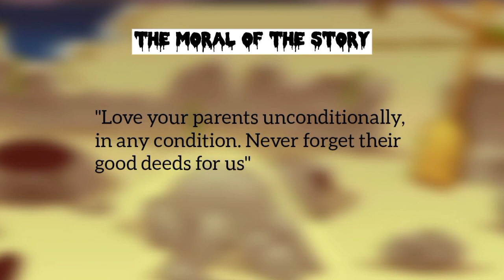Narrative Vidio || The Legend of Malin Kundang by Intan Mutia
Name      : Intan Mutia
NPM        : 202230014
Subject   : Spoken English Vocabulary and Corpus
Lecturer  : Ardayati, M.Pd